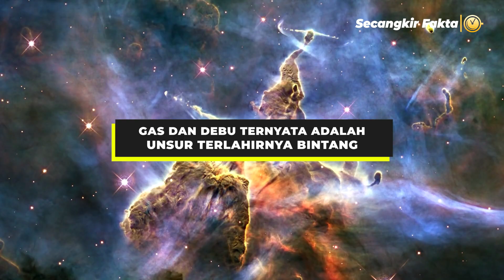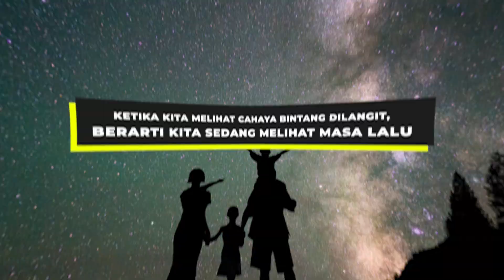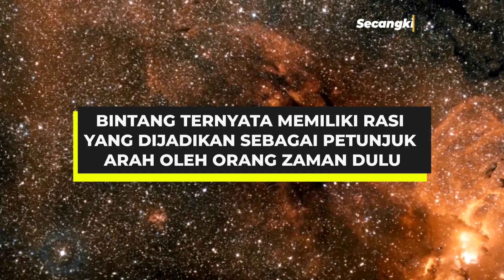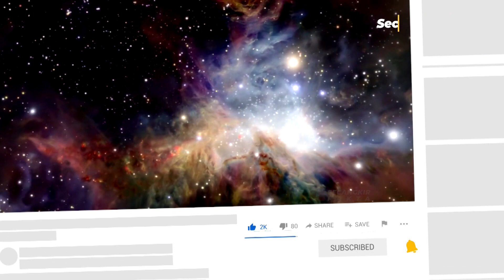Bintang Bisa Dijadikan Sebagai Petunjuk Arah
Halo teman secangkir fakta,
Sering kita melihat bintang bersinar di atas langit ketika malam hari,
Tapi kalian tau ga sih? bintang ternyata adalah sumber kehidupan di alam semesta,
karna jumlahnya yang bisa mencapai ratusan milyar hanya untuk di galaxy bima sakti saja.
dan sebuah sains mengatakan,  semua unsur kimia yang membentuk makhluk hidup seperti karbon, nitrogen dan oksigen, terbentuk dari ledakan bintang super besar atau supernova.
dan tahukah kalian? ternyata Bintang juga bisa dijadikan sebagai petunjuk arah loh
kok bisa sih? kalo gitu langsung aja untuk menonton videonya karna ada beberapa fakta menarik lainnya tentang bintang yang wajib kalian ketahui, dan jangan lupa juga untuk menyiapkan secangkir kopinya untuk menemani kalian menonton video ini ya

bunyikan loncengnya karna kita akan selalu memberikan video terbaru menarik lainnya untuk anda
Terimakasih dan salam secangkir fakta